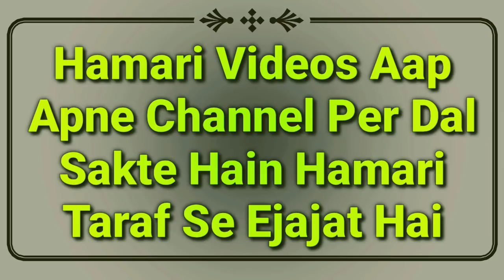Chandra Grahan 26 May 2021 | Chand Girhan Kab Hai? Date & Time | Lunar Eclipse 2021 In Islam | MARB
Chandra grahan kab hai? 2021 ka pehla chand Girhan 26 may 2021 date and time kya hai? Islamic video hai isme pregnant lady ke liye bhi bataya gaya hai ke kya ye waqt bura or manhoos hota hai by Mufti Abdur Rahman Banahara MARB Deeni Malumaat YouTube Channel

2⃣ WhatsApp Par Ham Se Judne Ke Liye Aap Apne WhatsApp Number Se Hamare WhatsApp Number Ko Apna Naam Aur Mukammal Adress Ke Saath Add Likh Kar SMS Send Karen,

3⃣ Koi Sawal Yani Masla Masaail Puchna Ho To Aap Comment Ke Zarya Puch Sakte Hain Ya Mufti Sahab Ke Number Par Call Kar Ke Puch Sakte Hain,

4⃣ Channel Ke Bare Mein Kuch Batana Ho Ya Aap Apni Video Dalna Chahte Hain To Rabta Kar Sakte Hain,
🌎MARB🌎
Channel By :- Mufti Abdur Rahman Banahara
Full Adress:-